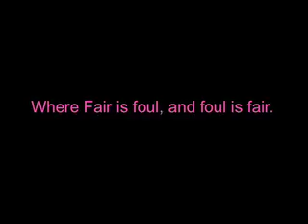Macbeth movie trailer.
Project for British Literature.
I was supposed to make a movie trailer for Macbeth. I decided I'm not going to over do myself on making a trailer by using fancy costumes. Plus we couldn't keep serious, so we made it a comedy :)

Thank you too those who helped:
-Sam Baker.
-Samantha White.
-Colton Lutrick.
-Joey Garcia.

Song: The Words "Best Friend" Become Redifined by Chiodos.